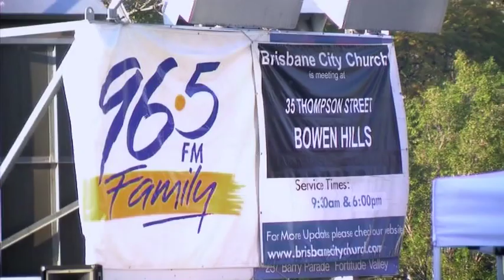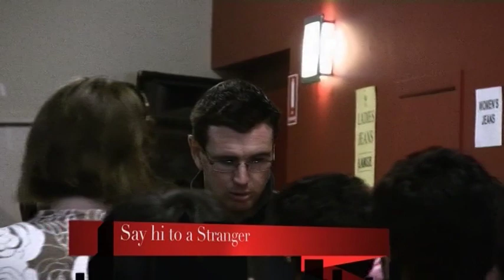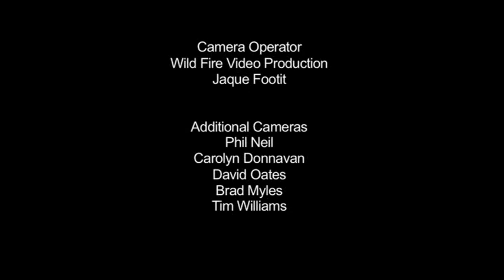under the stars channel 7 promo.mp4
CityCare's documentary that highlighted homelessness in brisbane's valley red light area. filmed and produced by dreamfeeder's media directed by phil neil and liam renton the film shows liam renton 96.5 radio personality, former brisbane bronco ben ikin , and olympic gold medalist duncan armstrong living rough on the streets of brisbane. an inspiring documentary.